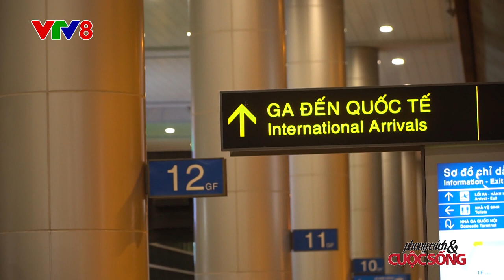Bản tin VTV8 - Hoa Hậu Doanh Nhân Hoàn Vũ mùa 4, 2022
Hoa hậu Doanh nhân Hoàn vũ mùa 4, năm 2022 được đưa tin bởi đài TH VTV8